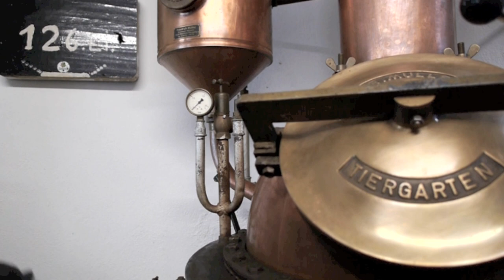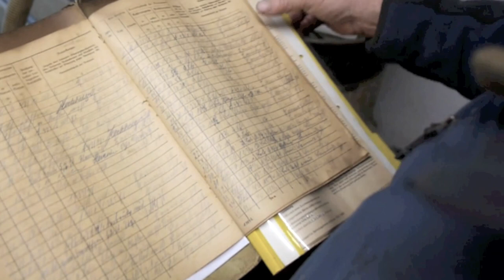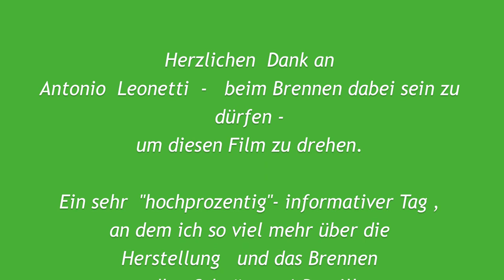Wie man den besten Schnaps brennt im Schwarzwald • Weingut Leonetti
/ Es war ein sehr informativer Samstag Nachmittag an dem mit Antonio Leonetti vom Weingut Leonetti (Neuweier bei Baden-Baden) in "die Geheimnisse" des Brennens edler Desillate "made in the Schwarzwald" einweihte. Hier der kleine Film mit Informationen aus erster Hand.